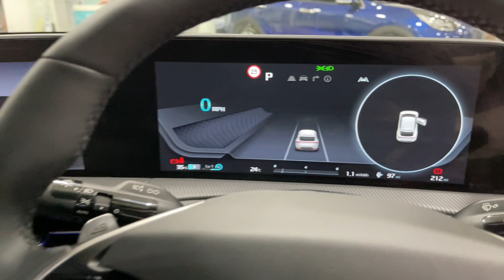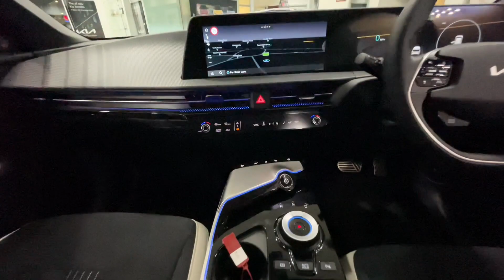KIA EV6 - Launch Event Walkaround video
This is a walkaround video of a Pre-Production EV6, 1 of 3 currently registered in the UK